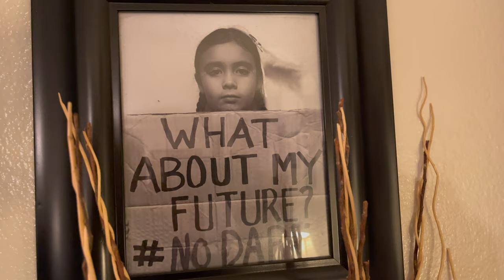Tanner Albers Memorial Tournament || Thunder Valley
Duelle travels back up north for the Tanner Alber’s memorial tournament !!
April 2nd-4th in Bismarck was the location.